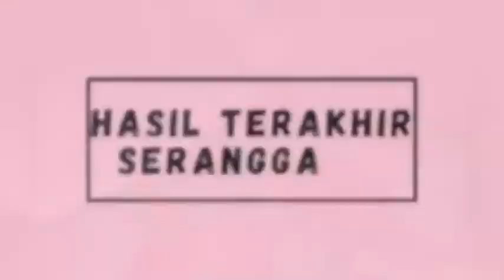CFT1053 | ASAS STUDIO (wire sculpture)